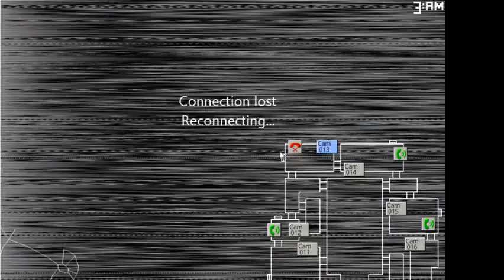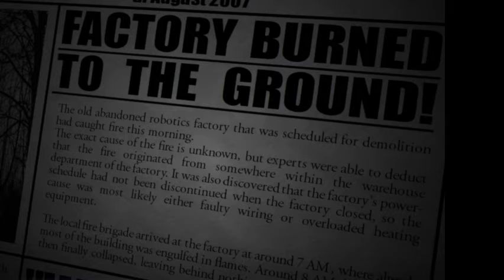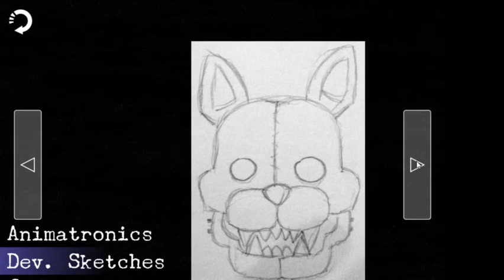RATS AND CATS / Five Nights at Candy's 2 Part 6